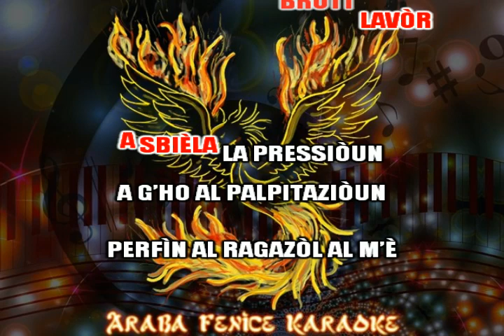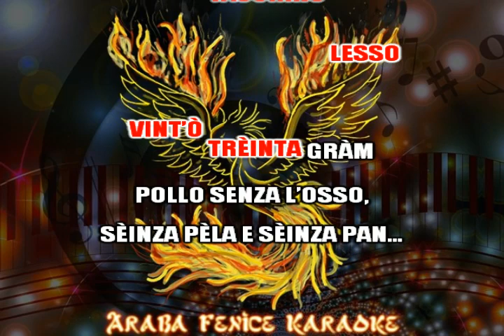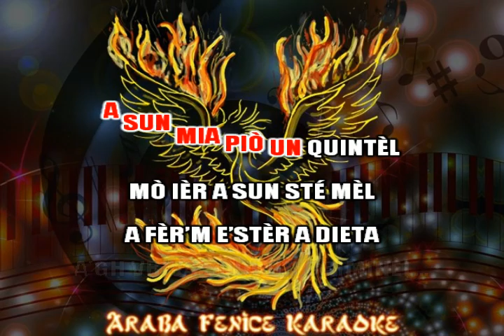Gaudio Catellani LA DIETA karaoke devocalizzato (in dialetto reggiano)